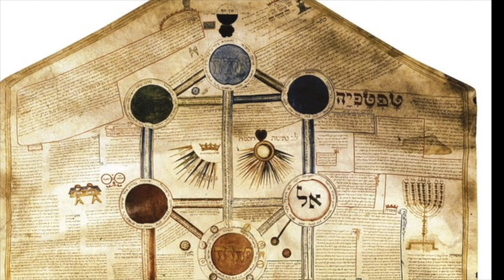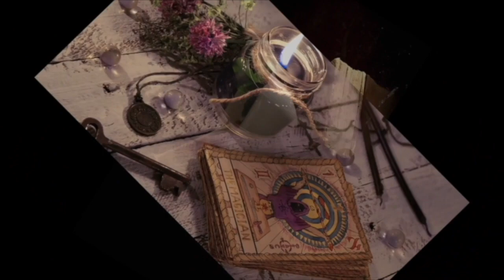Vocalización con la O para el desarrollo de la intuición por Samael Aun Weor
El hombre mental reside en la cabeza con sus 7 portales. El cerebro está hecho para elaborar el pensamiento, pero no es el pensamiento. El cerebro es tan solo el instrumento del cuerpo mental.

El cuerpo mental es un organismo material, pero no es el organismo físico. El cuerpo mental tiene su ultra-fisiología, y su ultra-biología y su patología interna que los actuales hombres de ciencia desconocen por completo.